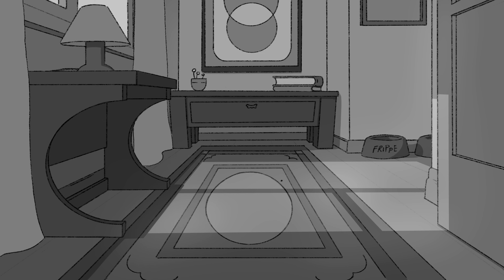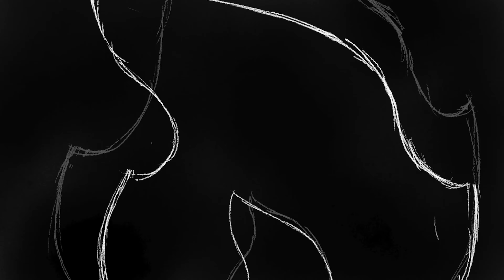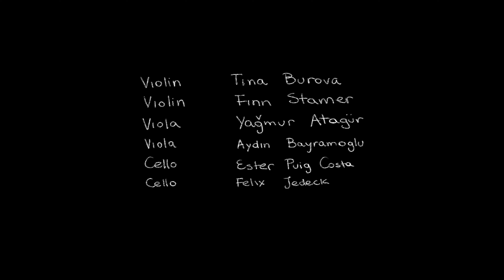Frippe's Nocturne (feat. Samantha Wright) - Official Music Video (Animation by Gabriela Basso)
We are ecstatic to share the next single of our upcoming album with you!
We were blessed to be able to work with an entire orchestra of friends who happen to be professional musicians as well. They absolutely nailed all the microtonal ideas we had in mind!

And on top of all that, clarinet virtuoso Samantha Wright agreed to play us a soothing solo! Thanks so much, Sam!

We really wanted to have a visualisation that would match our musical vision and especially with the story telling aspects for this song. Gabriella Basso completely blew our minds with her exceptional work!

The full album, "Radical Tenderness", will be released in April 2023!

Vocals & Lumatone  Freddi Sturm

Violin    Tīna Burova
Violin    Finn Stamer
Viola    Yağmur Atagür
Viola    Aydin Bayramoglu
Cello    Ester Puig Costa
Cello    Felix Jedeck

Clarinet          Samantha Wright (SOLO)
Flute                Jan Monazahian
Alto Sax          Shawna Storoszczuk
French Horn   Eva Lingemann
Bassoon          Aaron Schuirmann

Bass       Peter Scharonow
Drums    Rafael Müller

Storyboard, Animation & Editing  Gabriela Basso
Storyboard Assistence                  Rafael Müller
Music & Lyrics                                 Hear Between The Lines

Production Management  Freddi Sturm
Recording & Mixing           Rami Olsen
Mastering                            René Türschmann

Happy Holidays!